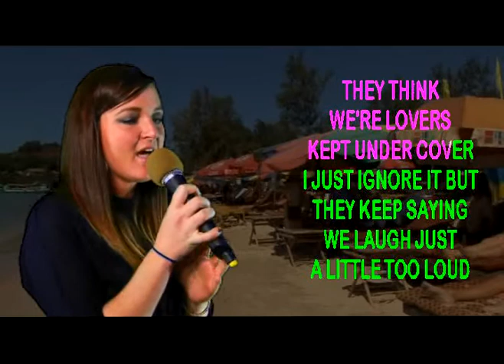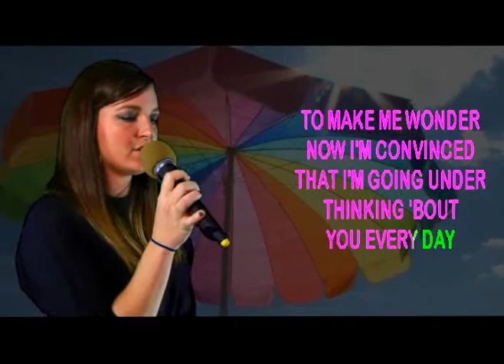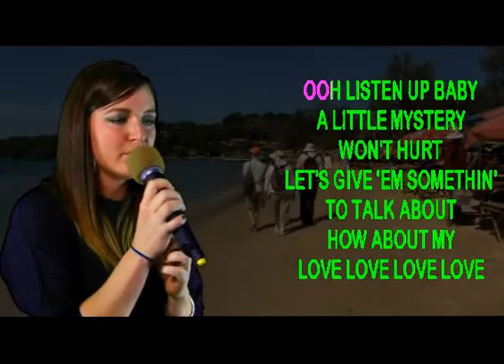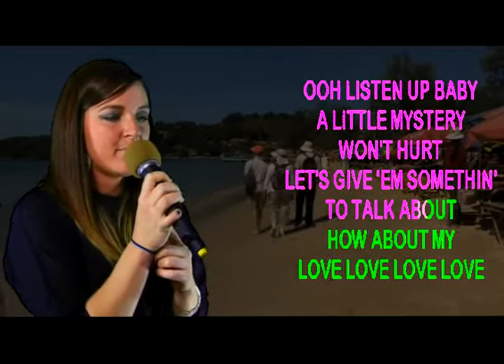KOURTNEY Performs 'Something To Talk About' on WSKS at DOC'S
KOURTNEY Performs 'Something To Talk About' on WSKS at DOC'S BAR & GRILL recorded in Muenster, Texas 113 N Main St Muenster, TX 76252
Friday Nights (check schedule) at 8pm...Record Free Online!

*Own Your Personal Appearance* WSKS-TV *Sing Along On Stage Video*
Package includes: 2 video/downloads (with and without your voice track)... chat w/Rex on Facebook!.